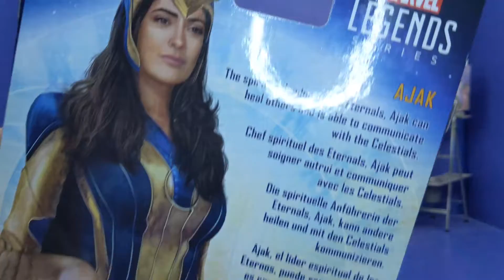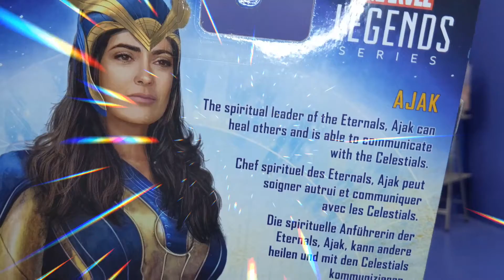Legends Eternals Ajak Review